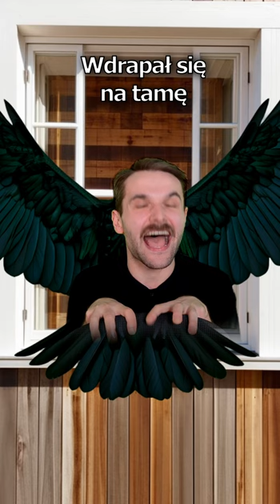Bobry cz. 5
Utwór oryginalny